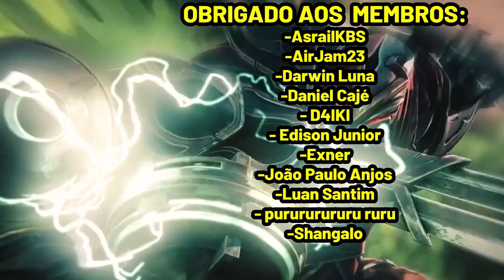🩰 AZIRELIA VOLTOU COM TUDO | LENDAS DO PASSADO | AZIR IRELIA DECK | LEGENDS OF RUNETERRA GAMEPLAY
Azirelia Midrange - Azir & Irelia Deck - Legends of Runeterra Worldwalker Gameplay | LOR

→ Deck Code:
CEBQCAICFIBAIBYDGMCQIAQEAUEASCYDAICAOGTZAICAEAIOAIAQEBQMAMAQMARBAEBQEFACAQDUYXI
→ Link do Deck:
→ Deck Region : Ionia & Shurima

→ Obrigado aos membros (apoiadores) do canal:
     - AirJam23
     - AsrailKBS
     - D4IKI
     - Daniel Cajé
     - Darwin Luna
     - Edison Junior
     - Exner
     - João Paulo Anjos
     - Luan Santim
     - purururururu ruru
     - Shangalo

→ Marcações:
00:00 - INTRO
03:42 - GAME 1 (SEJUANI GP)
14:28 - GAME 2 (DRAVEN SION)
22:51 - GAME 3 (EZREAL ANNIE)
31:27 - GAME 4 (ZED HECARIM)
36:32 - GAME 5 (KARMA HEIMER)

Emperor's Dais
Dunekeeper
Shadow Apprentice
Sparring Student
Greenglade Duo
Ribbon Dancer
Field Musicians
Blossoming Blade
Rite of Calling
Shaped Stone
Ancient Hourglass
Lead and Follow
Nopeify!
Twin Disciplines
Defiant Dance
Storm of Blades
Dança das Lâminas
Lâmina
Soldado de Areia
Efêmero
Monumento
Elusivo

Ranked Gameplay
Andamundo
Patch : 3.10.0